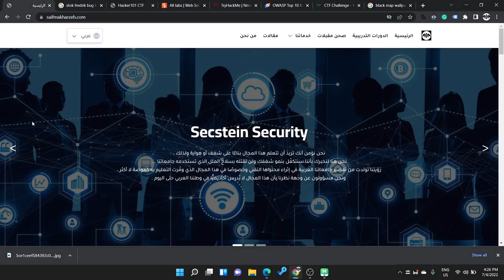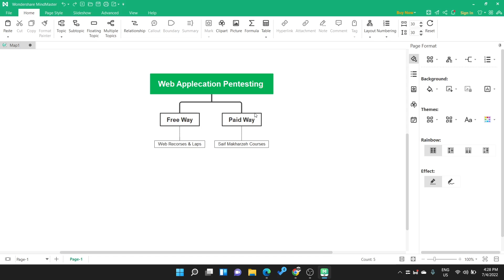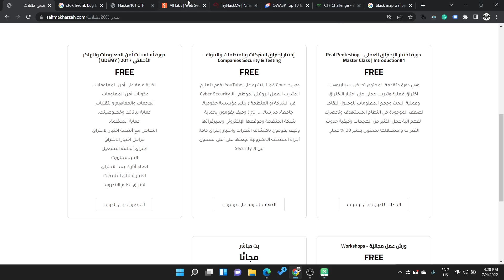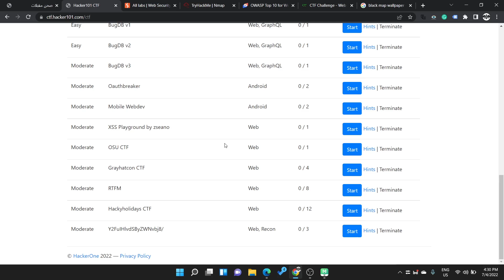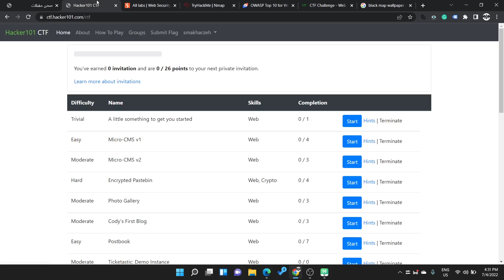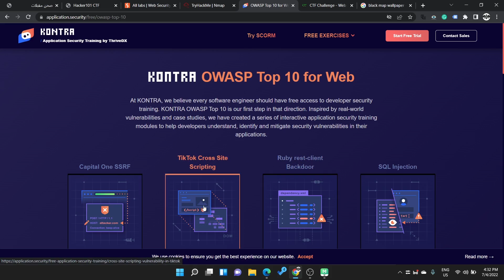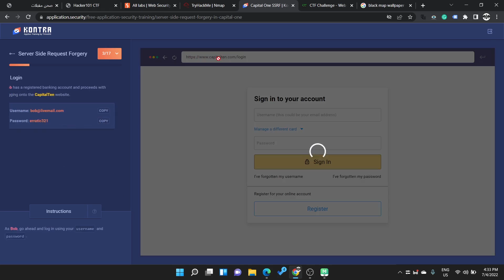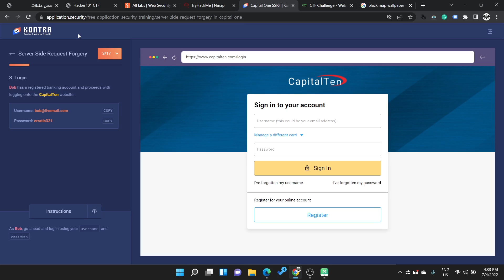طريقك لتصبح صائد ثغرات بالطريقة العملية - Bug Bounty Hunter | سيف مخارزة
[+] Social Media@Follow-me:~